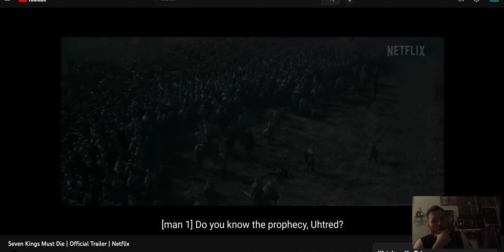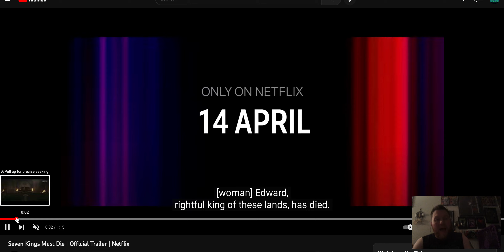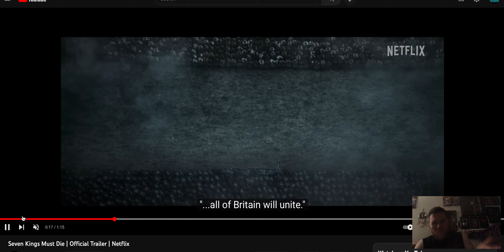Seven Kings Must Die Official Trailer REACTION